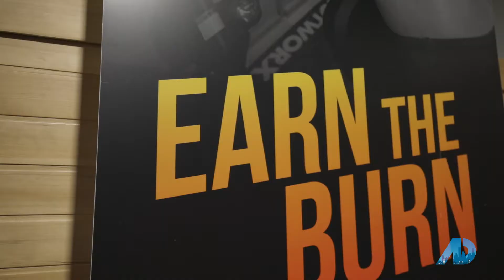Joni Anderson - HotWorx - Rancho Santa Margarita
Looking to get your sweat on? 💪💦 Check out Rancho Santa Margarita HOTWORX for the best workout of your LIFE -- guaranteed. Why? Because the calories continue to burn off AN HOUR after completion of the workout. Seems like magic, right? WATCH the clip below to learn more.